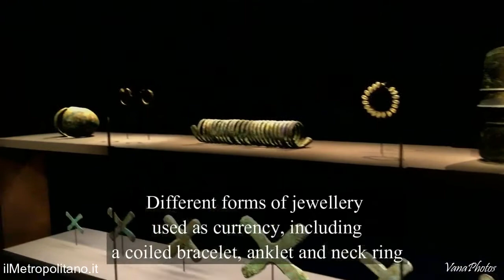Damien Hirst: Treasures from the Wreck of the Unbelievable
Mostra di Damien Hirst: Treasures from the Wreck of the Unbelievable I Tesori dal Relitto dell'incredibile